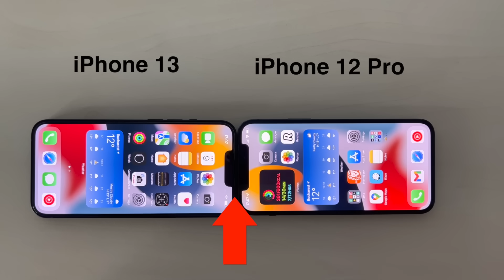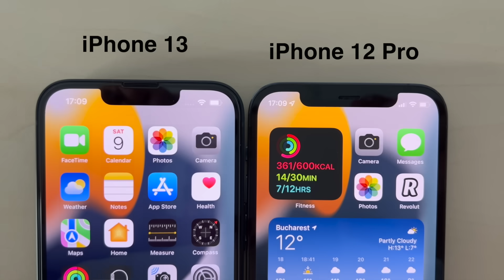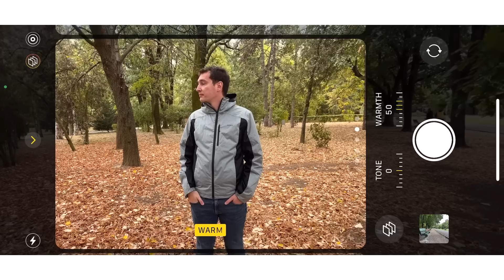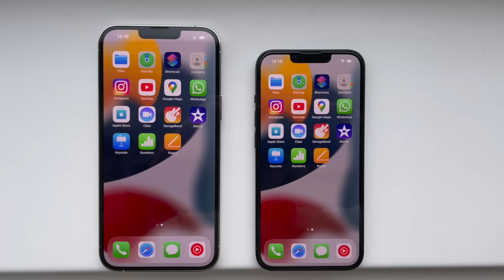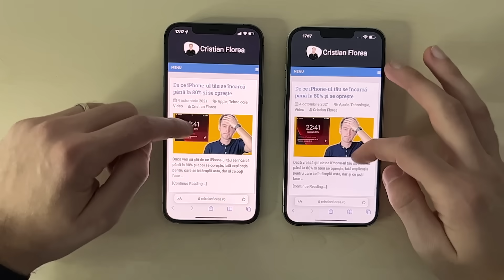iPhone 13 Review după 24 de ore de folosire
Dacă ți-a plăcut review-ul de la iPhone 13, nu uita să te abonezi ca să fii notificat și la următoarele clipuri de review.

Detalii despre prețurile pentru iPhone 13 găsești direct pe site-ul iStyle, aici

00:00 Intro
00:51 iPhone 13 Design, rezistență la apă și difuzoare
04:52 iPhone 13 Performanța Camerelor
08:30 Funcția Cinematic Mode la iPhone 13
10:02 Funcția Photographic Styles pe iPhone 13
11:15 Baterie iPhone 13
12:14 Performanțe iPhone 13
13:23 iPhone 13 Preț
13:53 Merită să-ți cumperi iPhone 13?
14:45 Ce alegi între iPhone 13 și iPhone 13 Pro?
15:23 Concluzii